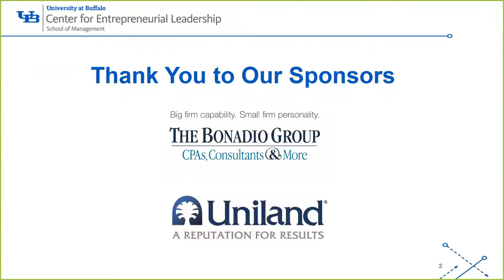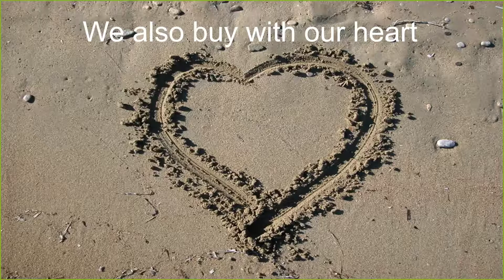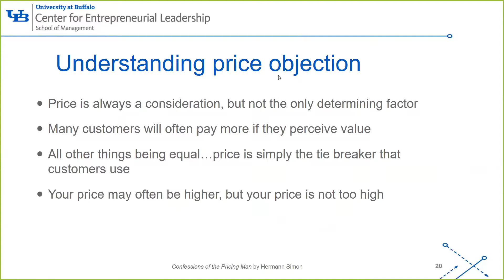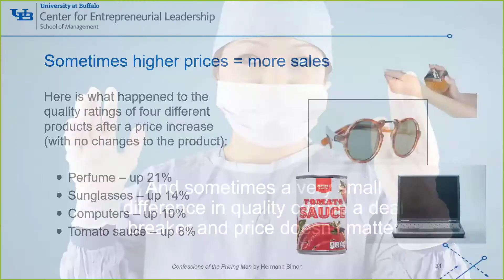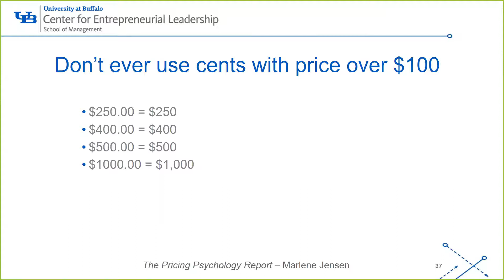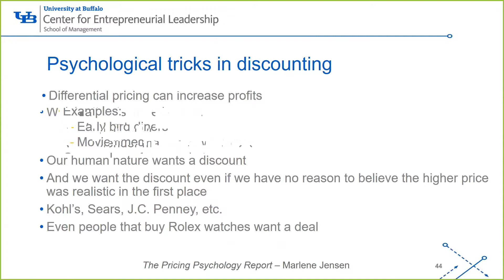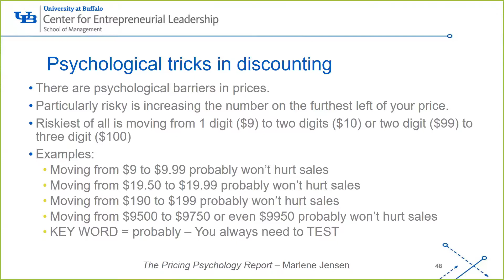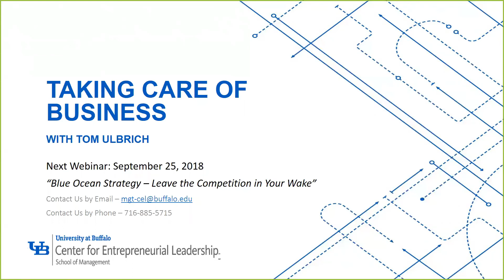CEL Webinar - Price and Pricing Is Your Price Too High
Recorded Tuesday, July 31, 2018